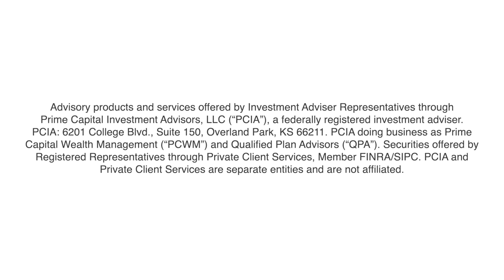Kris Koenig Discusses Running Out of Money in Retirement | May 2022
In this episode of Retirement News Online, Kris Koenig of Prime Capital Investment Advisors discusses the fear of running out of money in retirement.

The information contained herein is (1) for informational/educational purposes only, (2) is not a recommendation to buy or sell any investment, and (3) should not be construed or acted upon as investment advice. The information contained herein was obtained from sources we believe to be reliable but is not guaranteed as to its accuracy or completeness.

Past performance is no guarantee of comparable future results. No guarantees expressed or implied. Investments will fluctuate and when redeemed may be worth more or less than when originally invested. Investing involves risk. Investors should be prepared to bear loss, including total loss of principal. Diversification does not guarantee investment returns and does not eliminate the risk of loss. Fixed insurance and annuity product riders, features, and guarantees are subject to the claims paying ability of the issuing company.

This information does not constitute legal or tax advice. PCIA and its associates do not provide legal or tax advice. Individuals should consult with an attorney or professional specializing in the fields of legal, tax, or accounting regarding the applicability of this information for their situations.

Advisory products and services offered by Investment Adviser Representatives through Prime Capital Investment Advisors, LLC (“PCIA”), a federally registered investment adviser. PCIA: 6201 College Blvd., Suite 150, Overland Park, KS 66211. PCIA doing business as Prime Capital Wealth Management ("PCWM") and Qualified Plan Advisors (“QPA”).